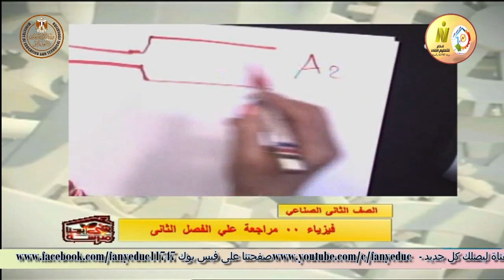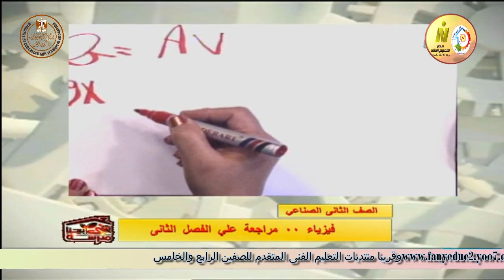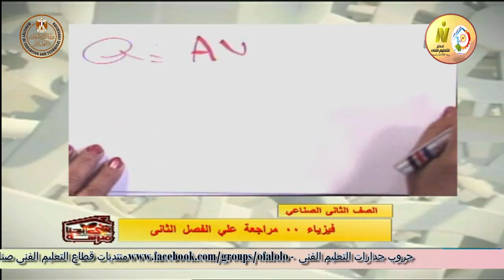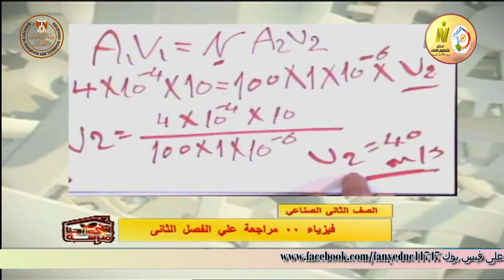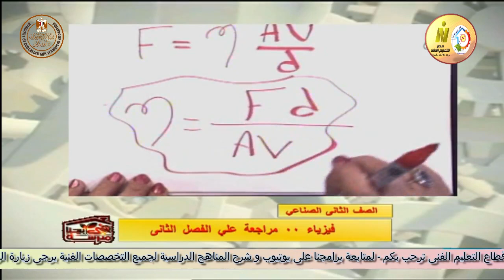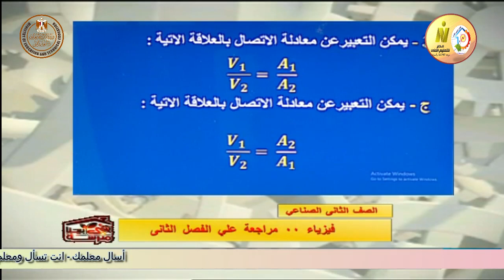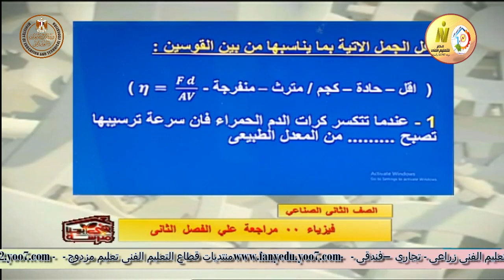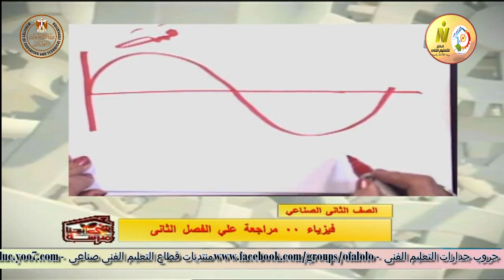الصف الثانى صناعى - فيزياء - مراجعة الفصل الثانى - أ جنفياف الفونس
وقريبا منتديات التعليم الفنى المتقدم للصفين الرابع والخامس